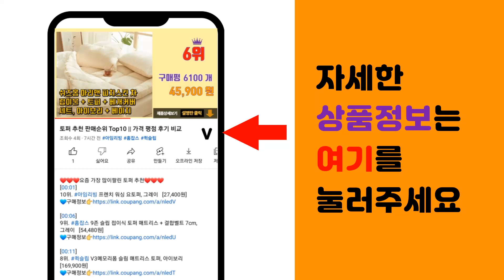브람스 추천 판매순위 Top10 || 가격 평점 후기 비교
❤️❤️❤️요즘 가장 많이팔린 브람스 추천❤️❤️❤️

[00:01]
10위. 브람스 옥황토맥반석 찜질기 BM-224, 아이보리 [36,680원]

[00:06]
9위. 브람스 카밀라 안마의자 + 안마의자 카페트 방문설치, BRAMS-A3939, 화이트 + 브 [1,289,000원]

[00:11]
8위. 브람스 공기압 발 다리마사지기 다리미인 에이스 BM-909ACE [269,000원]

[00:16]
7위. 바디프랜드 레그넘 안마의자 방문설치, BFK-5000, 오트베이지 [1,790,000원]

[00:21]
6위. 브람스 지이 루디 안마의자 + 풋레스트 + 러그 랜덤발송 방문설치, BRAMS-S500, [1,480,000원]

[00:26]
5위. 브람스 각선미 922S 다리 마사지기 BRAMS-922S [429,000원]

[00:31]
4위. 브람스 루카 안마의자 방문설치, BRAMS-S3500, 베이지 [1,376,100원]

[00:36]
3위. 브람스 올인 안마의자 방문설치, 베이지계열, BRAMS-K7G777BA [999,000원]

[00:41]
2위. 브람스 3D 다리애 다리 안마기 BM-NEW909 [275,220원]

[00:46]
1위. 브람스 올인 UP 안마의자 + 러그 세트 방문설치, BRAMS-K7G778IBC(안마의자) [1,289,000원]